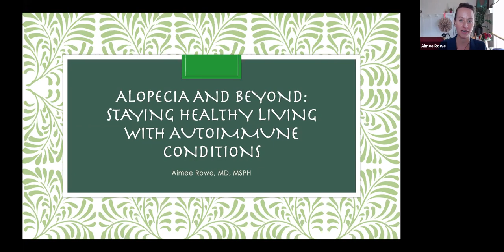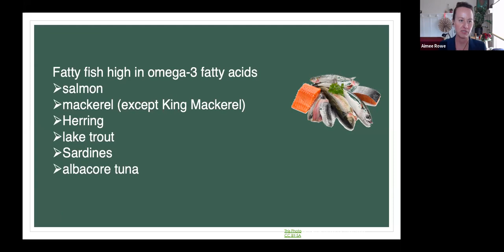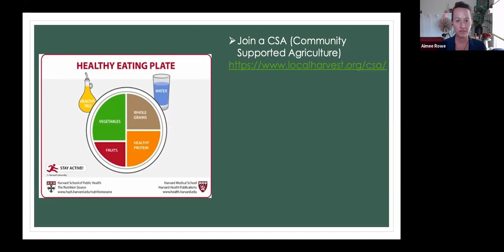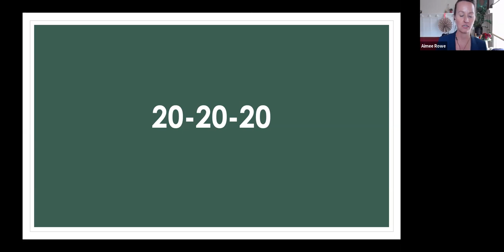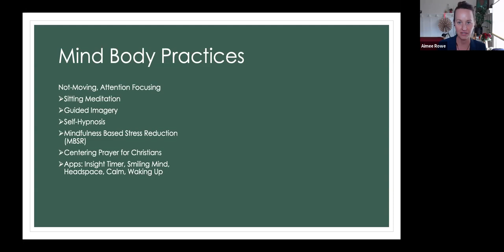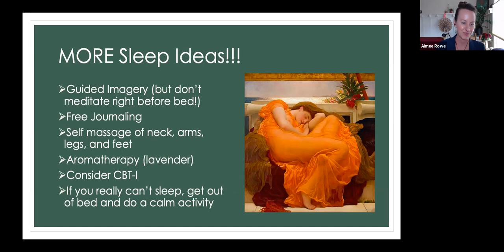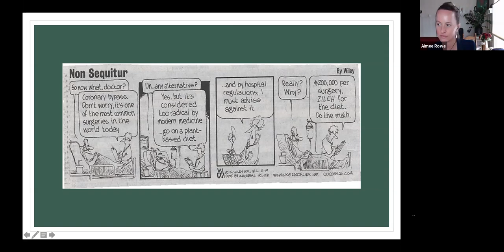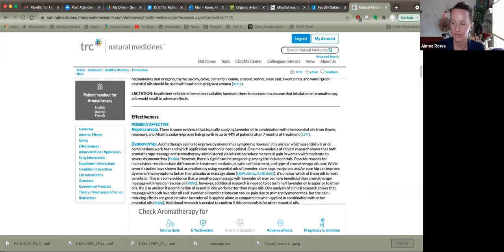Alopecia and Beyond: Staying Healthy Living with Autoimmune Conditions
Do you live with more than one autoimmune disease? Are you interested in learning more about how to balance a healthy lifestyle as you journey through life with these autoimmune conditions? Hear from Integrative Medicine Physician, Dr. Aimee Rowe, about how natural methods can be used to optimize your autoimmune conditions. It is recommended you discuss any specific medical questions or concerns with your primary care doctor or other qualified health care provider.